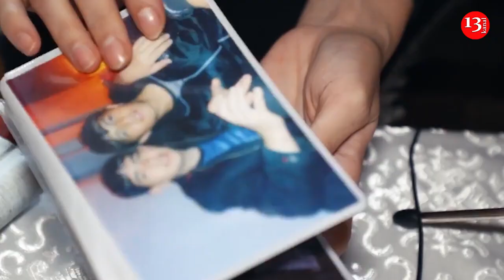Идет строительство авто дороги Физули–Шуша;"Операция по освобождению Шуши навечно войдет в историю"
Идет строительство автомобильной дороги Ахмедбейли–Алханлы–Физули–Шуша